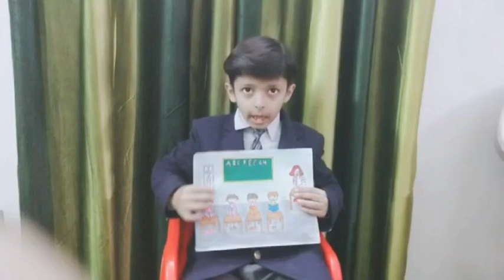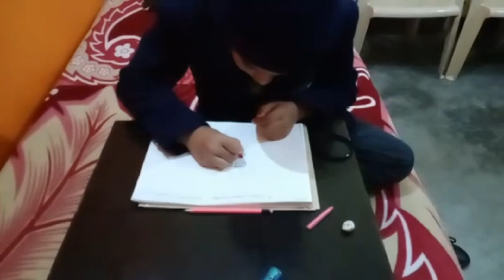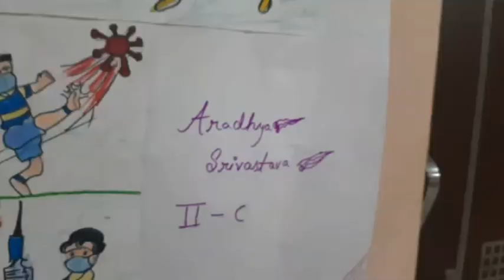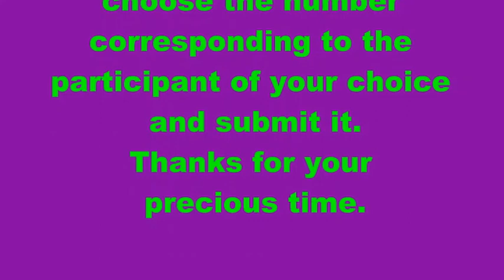Online Drawing/Painting Competition - Class 2 - St. James School, Hardoi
and submit